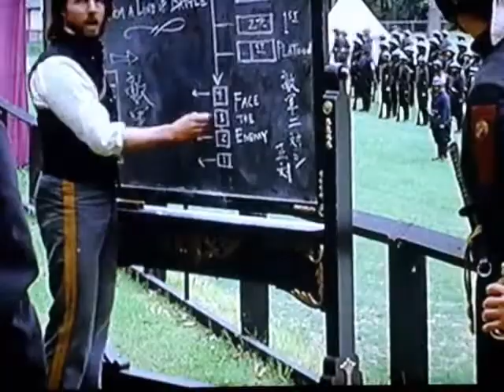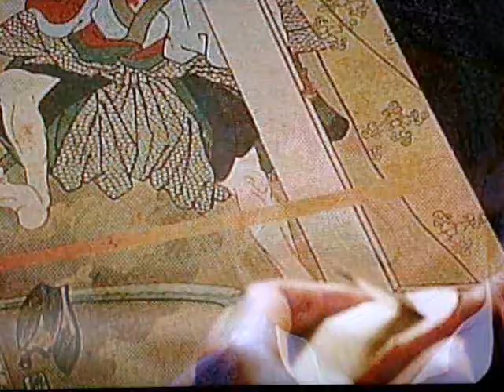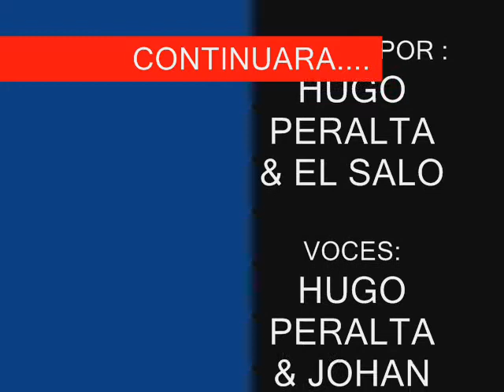TOM CRUISE DOMINICANO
DOMINICAN TOM CRUISE